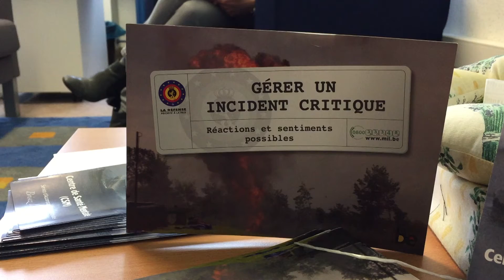"On ne peut pas dire aux familles que ça va aller. On n'en sait rien" - 22 mars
Magali Huret est psychologue à l'Hôpital militaire de Neder-over-Hembeek. Elle était présente le 22 mars pour accompagner les victimes et leurs familles, ainsi que les secouristes qui sont intervenus lors des attentats de Bruxelles.

Vidéo: Maxime Delrue et Nicolas Becquet